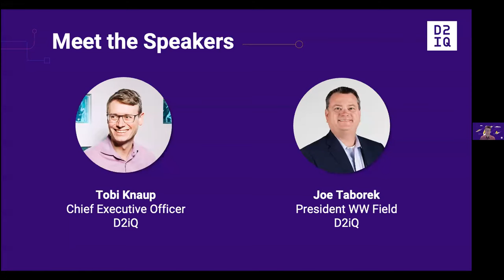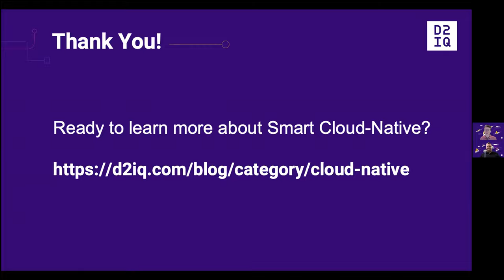LF Live Webinar: Top Three Benefits for Enterprises Transitioning to Smart Cloud-Native Now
Smart Cloud-Native is powering digital innovation and transforming the way enterprises are doing business. While every new technology introduces risks and rewards, the world is moving to smart-cloud native because of its numerous advantages. Join us for this webinar, an exploration of the top benefits of transitioning to Smart Cloud-Native and how cloud-native + AI can improve your business results and make the world a better place.

What you will learn:
- Why the world is moving to smart-cloud native apps.
- How the collective wisdom of the open-source community is the clear choice to bring smart cloud-native AI innovation into the mainstream.
- Why businesses must act now if they want to compete.
- Why digital experiences that are powered by AI and are self-improving will be the defining attributes of the next generation of winning products in all industries.

Speakers:
- Tobi Knaup, CEO, D2iQ
- Joe Taborek, President, D2iQ